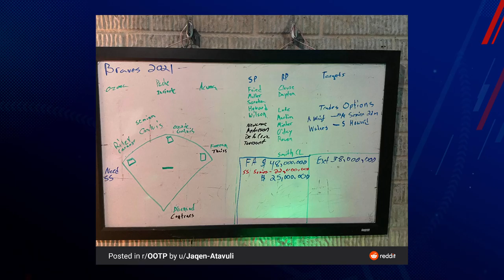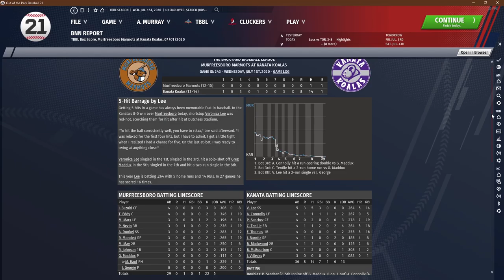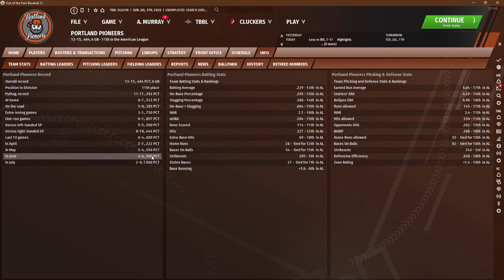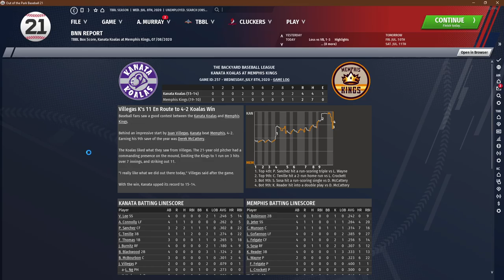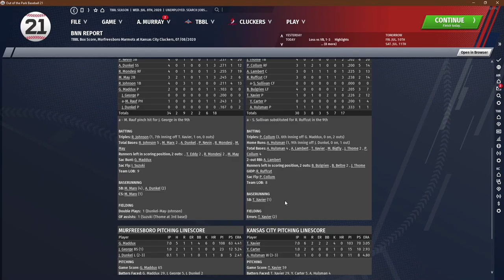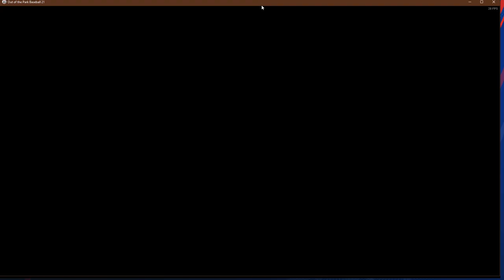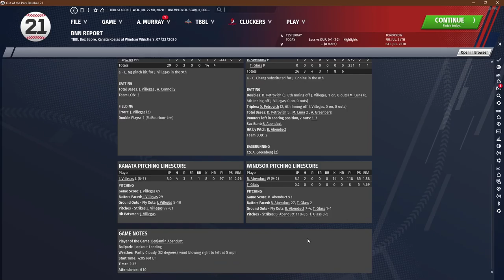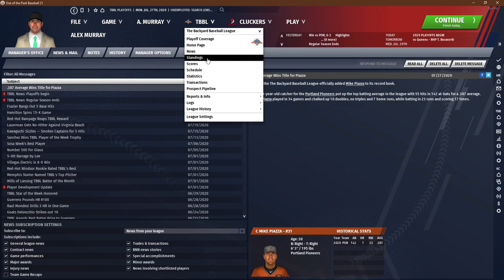The Backyard Project Season Alpha 1 Ep 5